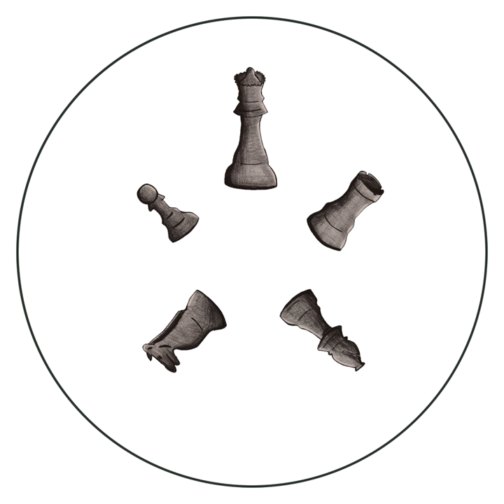Manoeuvre 2 (Berk Offset Remix)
Manoeuvre 2 (Berk Offset Remix) · Dinamoe

L'analogie d'échecs - Les interprétations

Remixer: Berk Offset
Artist: Dinamoe